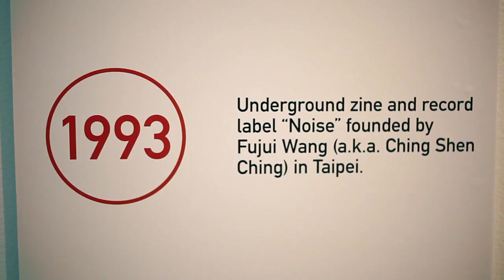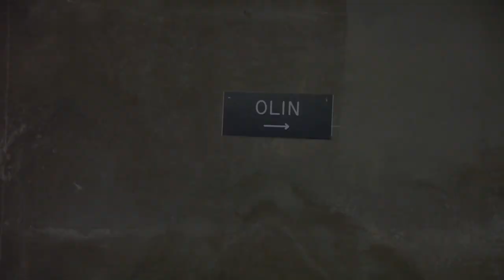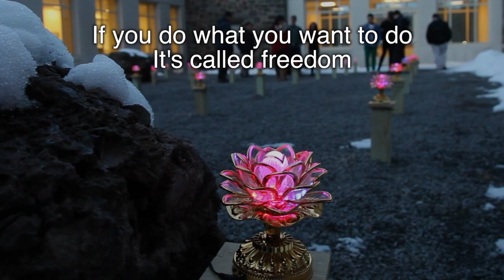RPM13 Video for Colgate-YouTube sharing